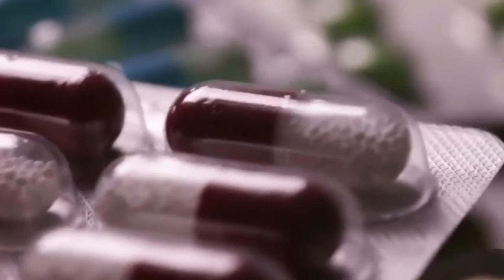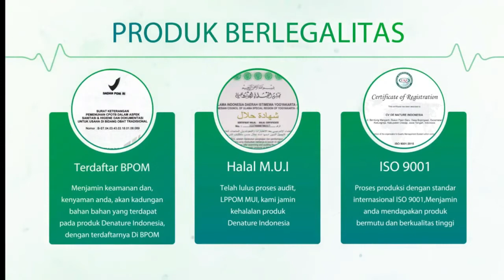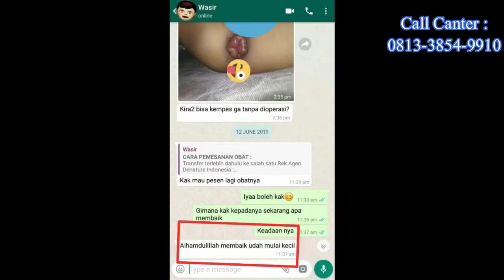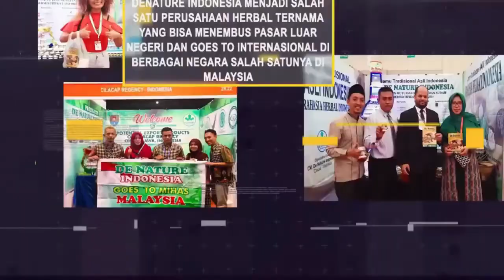WASIR LUAR SEMBUH TOTAL TANPA HARUS KE DOKTER DAN OPRASI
WASIR LUAR SEMBUH TOTAL TANPA HARUS KE DOKTER DAN OPRASI - penyakit wasir luar sering terjadi pada setipa orang yang di sebabkan berbagi hal seperti kurang serat, minum, angkat beban berat, duduk terlalau lama.
wasir luar di tandai dengan timbulnya benjolan di sekitar anus bagian luar dan terasa nyeri atau sakit saat awal awal.

wasir luar biasany akan di anjurkan untuk oprasi namun perlu biaya mahal dan kadang wasir luar setelah di oprasi bisa kambuh lagi.

wasir luar sembuh total tanpa haru ke dokter dan oprasi melalui pengobatan herbal dan alami tanpa efek samping.

- PENGIRIMAN KESELURUH INDONESIA DAN LUAR NEGERI
☎Free Konsultasi 24 jam

tag ;